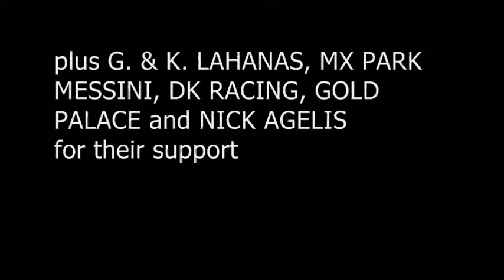Teo Zervos #64 in 2011 Athens SX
Teo Zervos Athens Supercross 2011,Monster Energy Athens SX,Teo #64,Greek Motocross,Yamaha YZF 450,indoors SX, My64teo